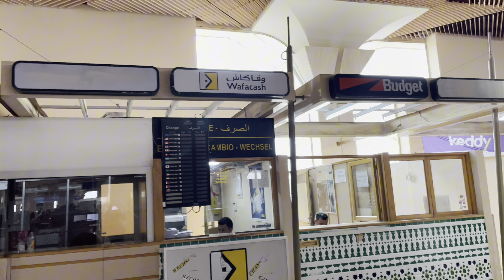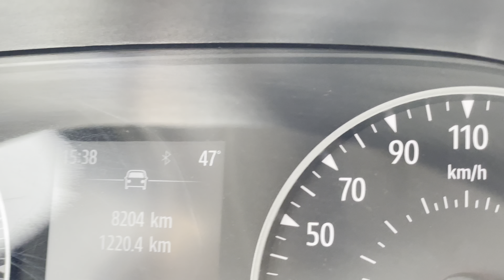Airport Closed! First time Driving in Morocco, Agadir airport, Getting E-Sim. Marrakech to Agadir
Hi we are off to Morocco for the first time, as a family holiday in summer months with kids! I have 3 kids and we are spending one week in Morocco, 4 nights in Marrakech and then 3 nights in Agadir.
We fly in from Edinburgh airport to Agadir airport, we then got a data esim and money exchanged at the Agadir airport. we got a car on rent from Agadir airport and drove to Marrakech. Driving in Morocco was great, it gave us more freedom to move around and with kids it makes it easier to travel at our own pace stopping where we like.
We checked into a our Riad, in Marrakech, parked our car in a car park and later in the evening we went into Jama Al Fanaa.

Catching flight from Edinburgh airport to Agadir Airport.
Exchanged our money, bought an eSim and got a rental car.
Travelling from Marrakech to Agadir
Travelling from Agadir to Marrakech.